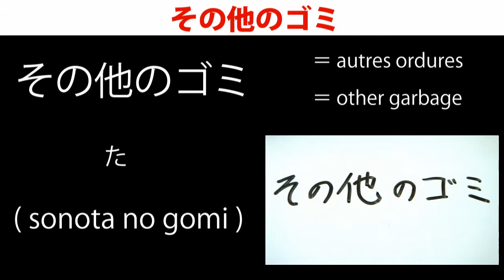0062 その他のゴミ Apprenons le japonais dans la rue - japanese lesson - autres ordures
- 0062 -   Apprenons le japonais dans la rue
- その他のゴミ -

- 0062 -   Japanese lesson on the street
- その他のゴミ -